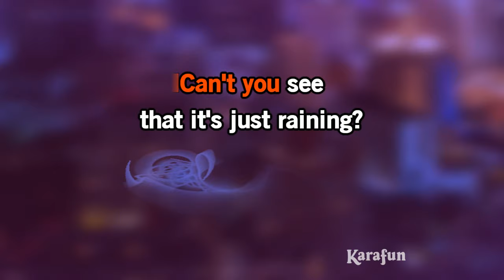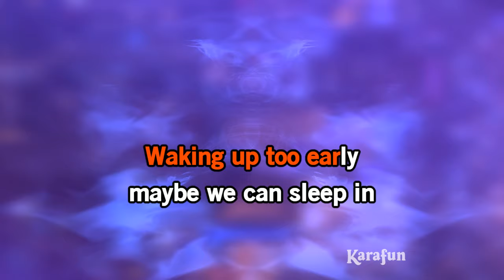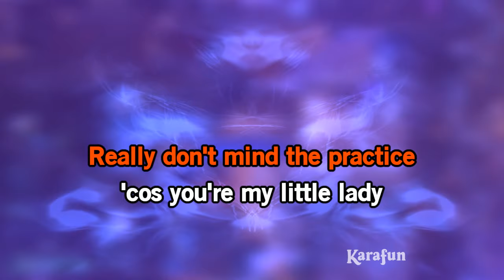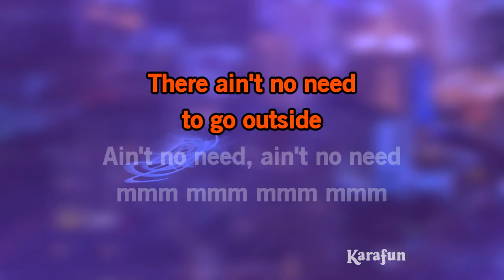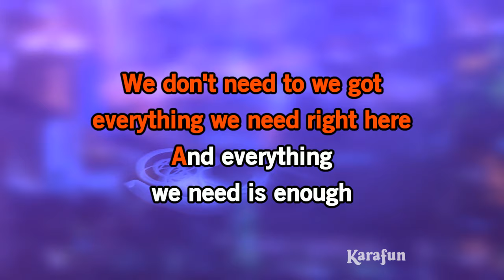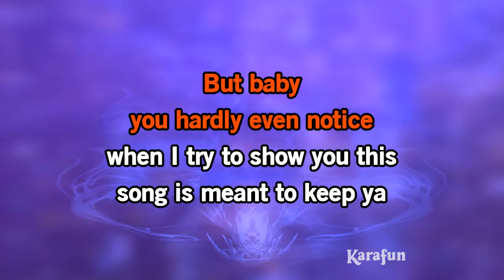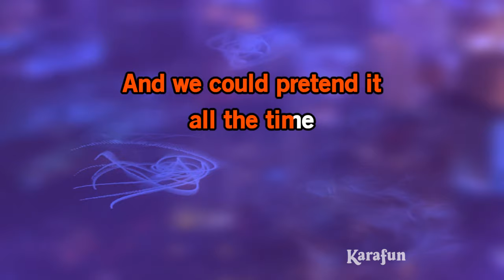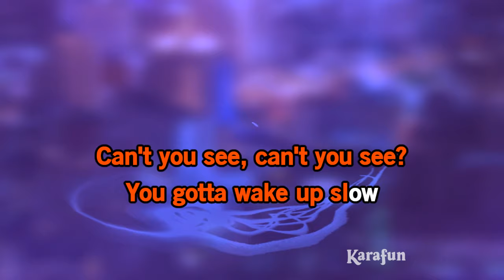Banana Pancakes - Jack Johnson | Karaoke Version | KaraFun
ℹ️ This version contains a low volume vocal guide to help you learn the song. The karaoke version without the vocal guide is available This recording is a cover of Banana Pancakes as made famous by Jack Johnson. This version is not the original version, and is not performed by Jack Johnson. This instrumental/playback version contains a vocal guide, the lyrics and backing vocals.